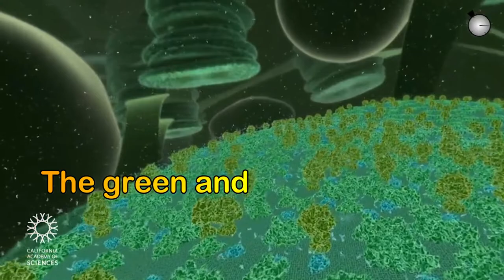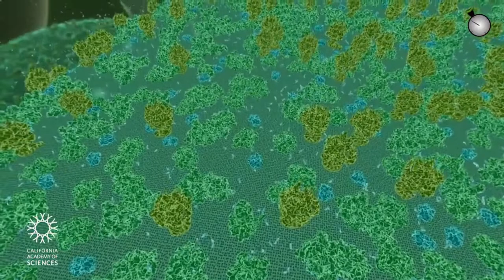Inside a leaf || Travel Deep Inside a leaf || In side a leaf at a molecular level